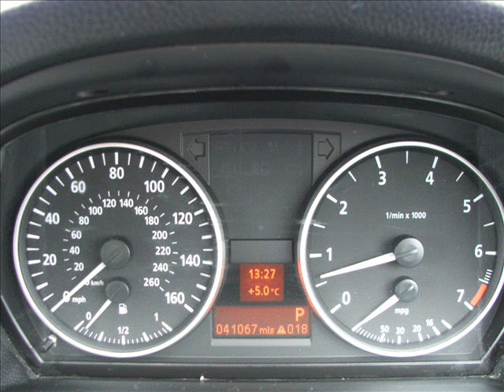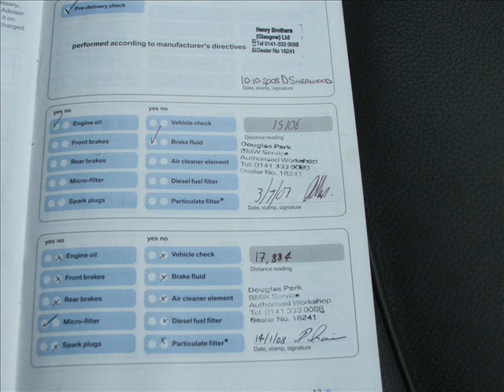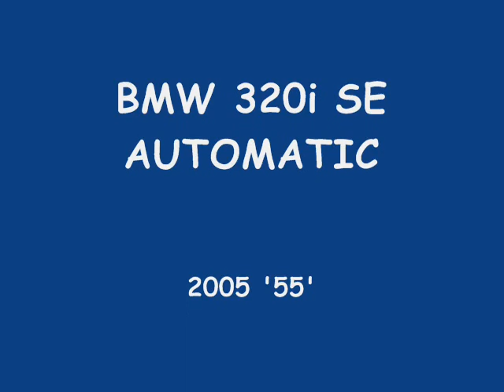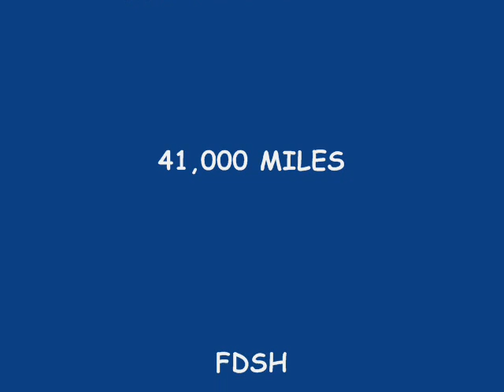BMW 320i SE Automatic ***SOLD***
2005 '55' BMW 320i SE Automatic Saloon. 41,000 miles. FDSH. 2 owners. Sapphire black metallic. Dakota black leather. For full details & pricing please visit our